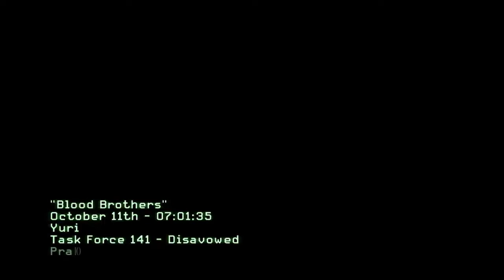Call of Duty Modern Warfare 3 Mission 12 Blood Brothers